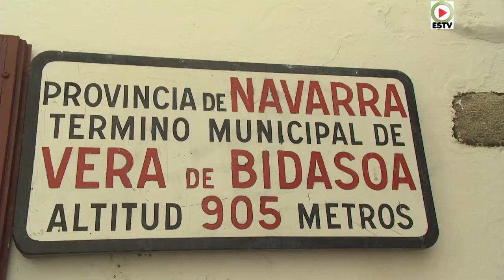BASQUE COUNTRY | 🚂 LA RHUNE Tourist Train - NEW YORK EUSKADI TV 🇺🇸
La Rhune / Basque Country /  On the village of Sare, to approximately 10 kilometers of Saint-Jean-de-Luz, this authentic vintage rack railway train dating from 1924 will take you on a 35-minute ride, in 905 meters in height on the mitical summit of the Basque Country.

Le Rhune offers one of the loveliest panoramic views on the French and Spanish Atlantic coast and on the peaks of the Pyrenees.
As you go up, you will be able to discover the specific fauna and flora of the Basque mountains.
On the massif live the pottok, a small and sturdy Basque pony that roams about freely, as well as the manech red head sheep and the Griffon Vulture, an emblematic bird of prey of the Pyrenees.
Report HD - Euskadi Surf TV - August 2016

New York NYC Basque Country webtv
© Euskadi Surf TV